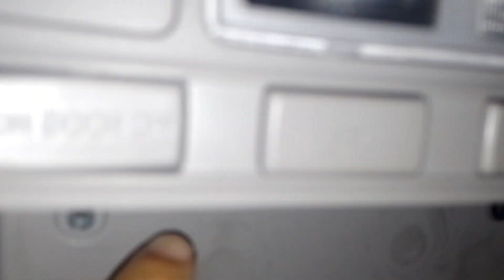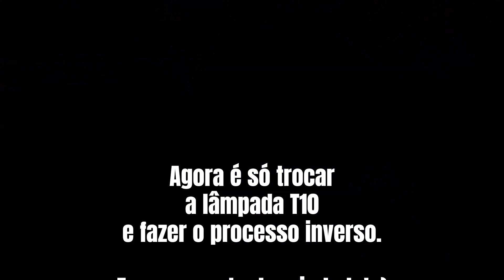Troca de lâmpada do HB20X Premium modelo com porta oculos